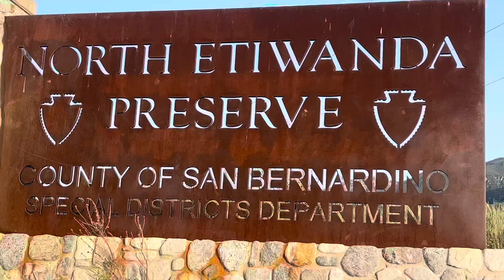Etiwanda Falls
Etiwanda Falls una caminata de 3.4 miles ida y vuelta cerca de Rancho Cucamonga, un sendero sin sombra con un grado de dificultad moderado, con dos hermosas cascadas ubicadas en el bosque nacional,recomendado para toda la familia, no olvides dejar el area limpia y cuidar la preservación de nuestra naturaleza!